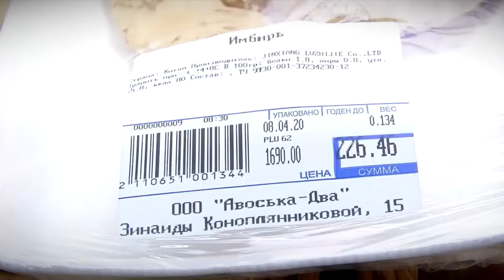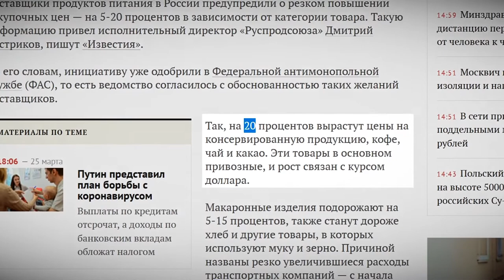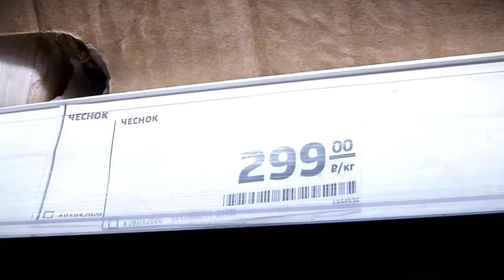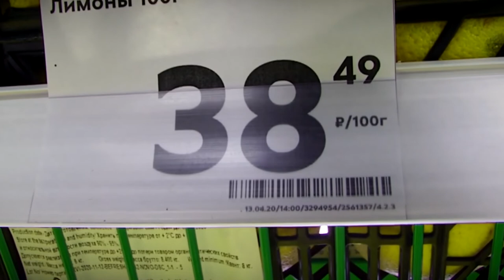УФАС по Тверской области ежедневно мониторит цены на продовольственные товары